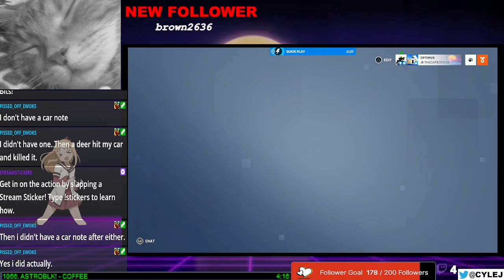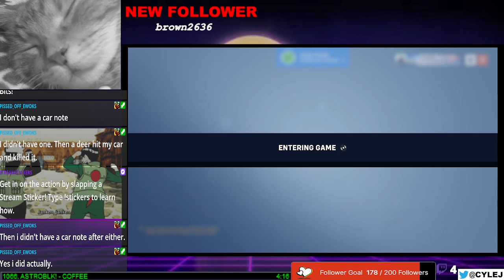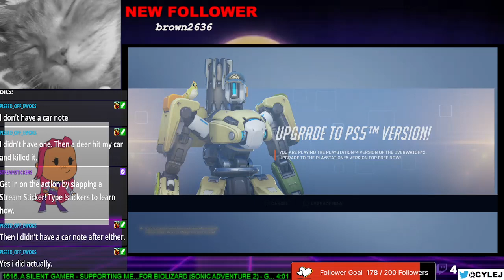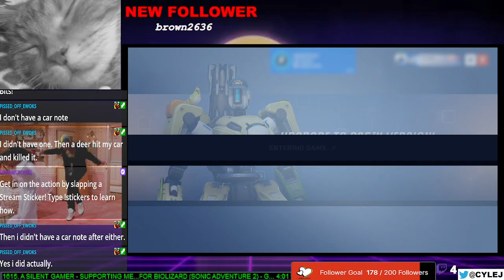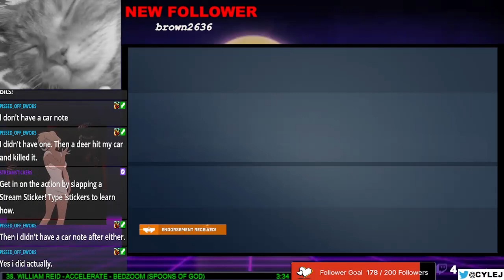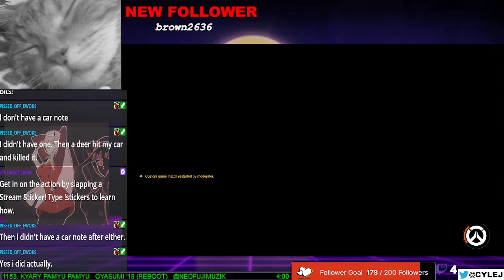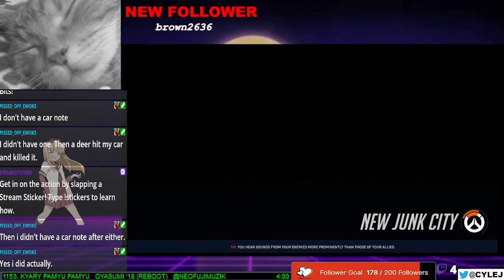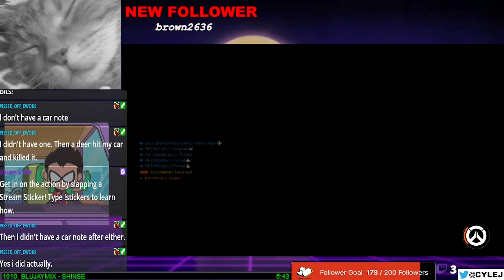Overwatch 2 (8/21/23)